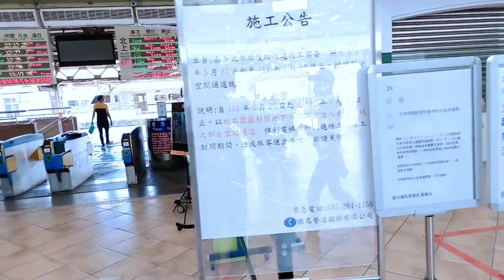Makan Ji rou fan | nasi ayam yang terkenal DI depan stasiun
Rasanya gurih  Ji ROU Fan nasi ayam  makan semangkok
Udah kenyang tempat depan
Stasiun JI ROU FAN paling laris
Harganya murah ada kuah nya
Teman"jangan lupa  bantu